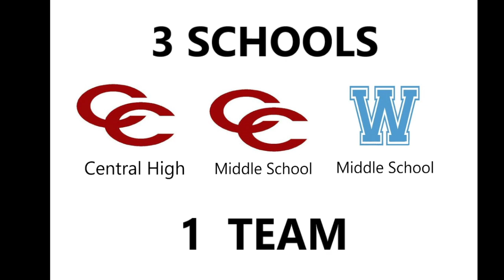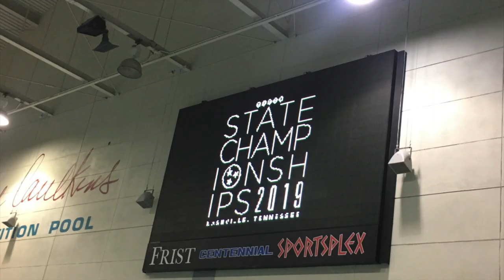Coffee County Swim Banquet 2019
End of year swim banquet for Coffee County Middle School, Westwood Middle School, and Coffee County Central High School